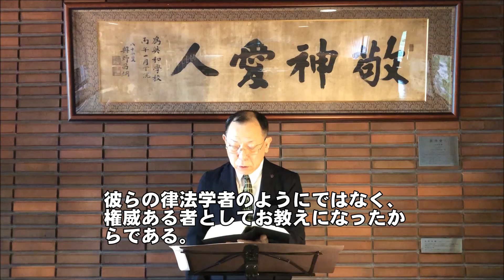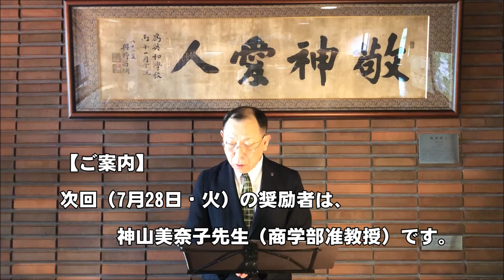名古屋学院大学チャペルアワー（2020/7/21）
奨励題：「人生の土台」
奨励者：髙見伊三男先生（宗教部長・スポーツ健康学部教授）

本学では、新型コロナウイルス感染拡大防止のため、授業開講の延期とともに
チャペルアワーの開催も見送っております。しかし、不安と閉塞感が社会全体
に蔓延している今だからこそ、「キリスト教」の立場から出来ること、為すべ
きことがあるのではないかとの点から、集会としてのチャペルアワーの代わり
に、本学キリスト者教職員による「奨励」（礼拝説教）の動画配信を行うこと
といたしました。本学の学生や教職員のみならず、広く社会全体に聖書に基づ
く励ましのメッセージが届けられることを願っています。